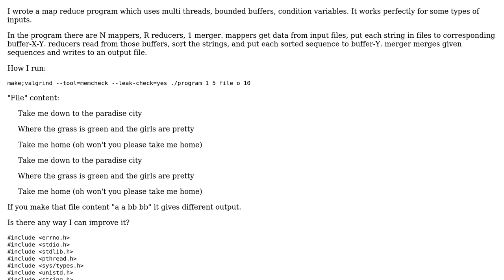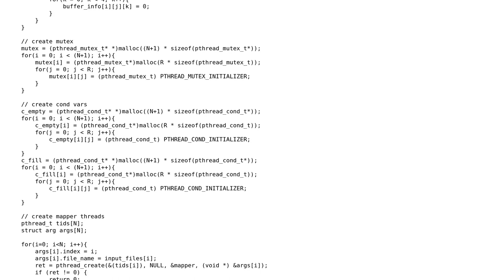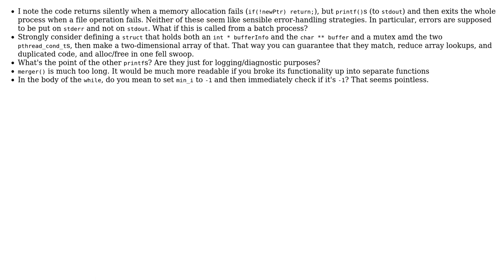Code Review: Mergesort using map-reduce, multithreads, buffers and condition variables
With thanks & praise to God, and with thanks to the many people who have made this project possible! | Content (except music & images) licensed under CC BY-SA | Music | Images & others | With thanks to user user4751640 user Snowbody user Jamal and the Stack Exchange Network Trademarks are property of their respective owners. You are responsible for your own actions.